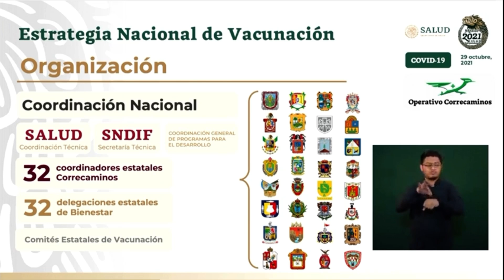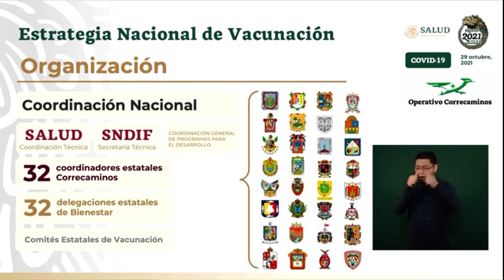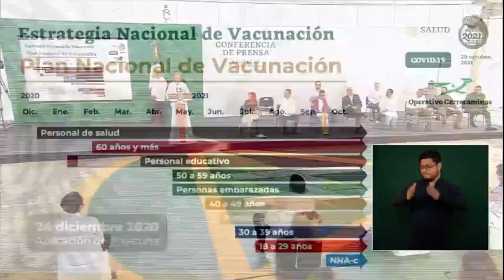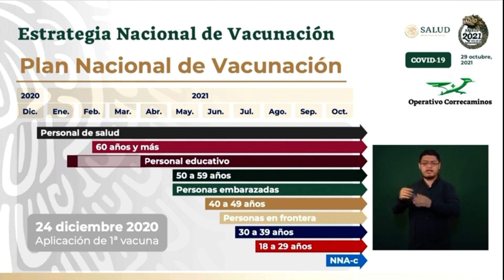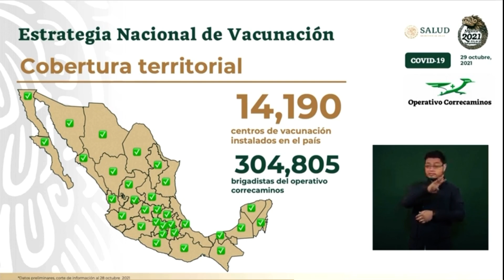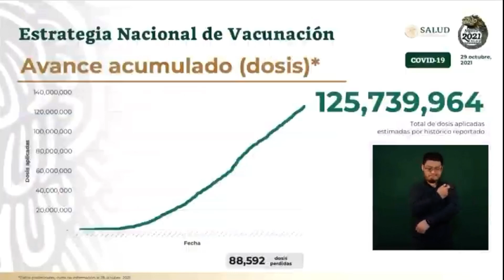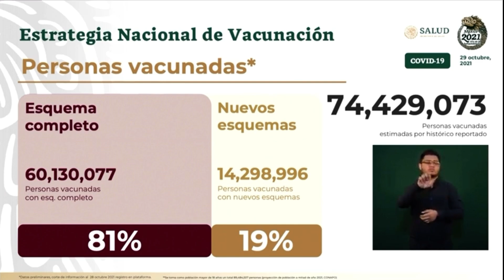🤩😱🦠LA 4T CUMPLIÓ|México ha terminado PROTOCOLO DE VACUNACIÓN|CDMX vacuna al 100% de su población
Transferencia bancaria: Número de Tarjeta (Santander): 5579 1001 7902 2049
Número de cuenta: 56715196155  a nombre de Javier Vásquez